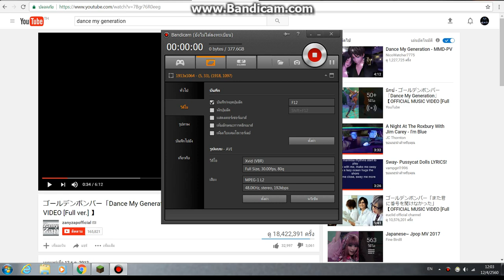minecraft hollywoodland ลืมทำป้าย